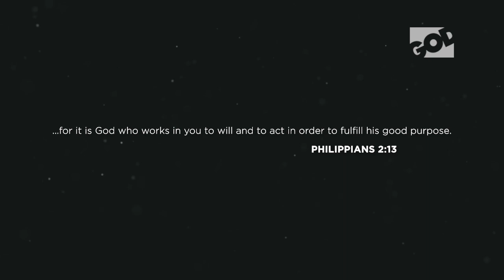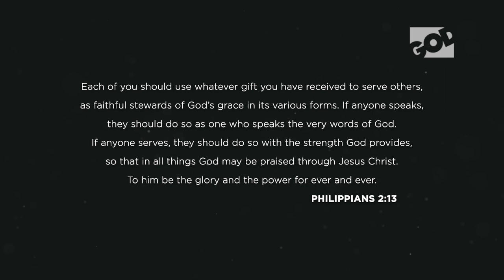Restoring the Father's Voice || Stage Stage || Season 2 || Episode 9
Join Apostle Stage Stage for Restoring the Father's Voice.